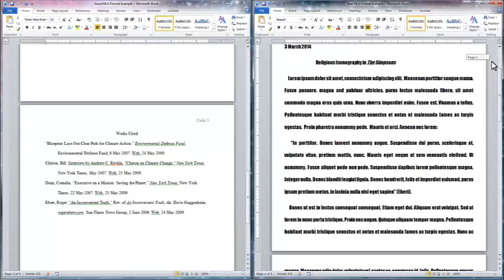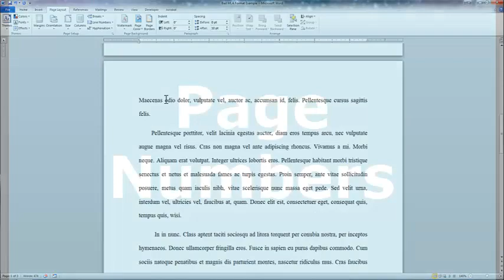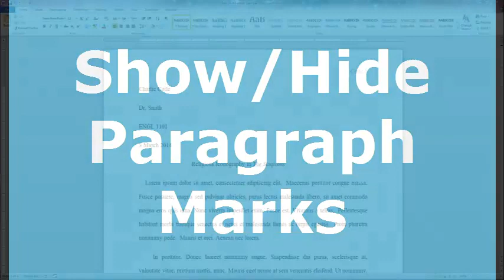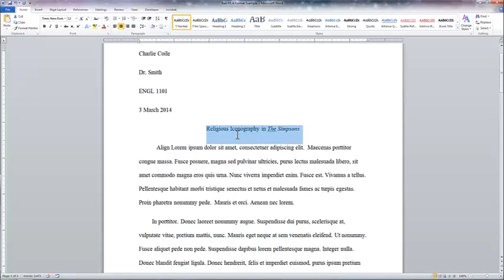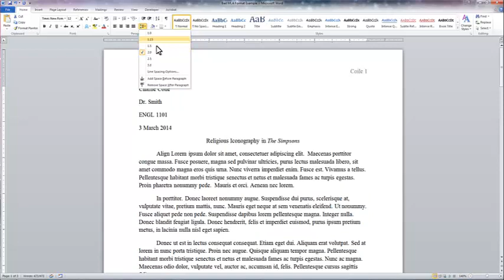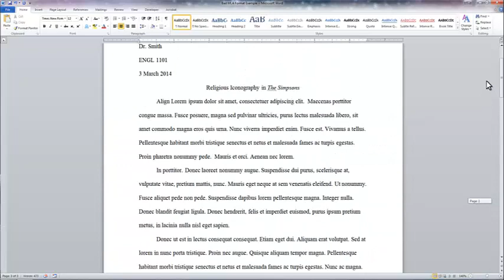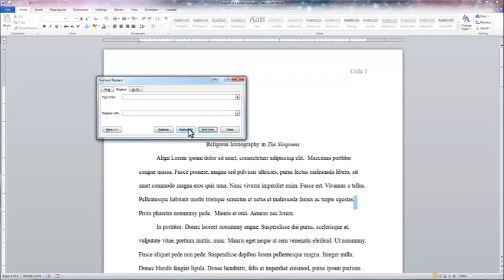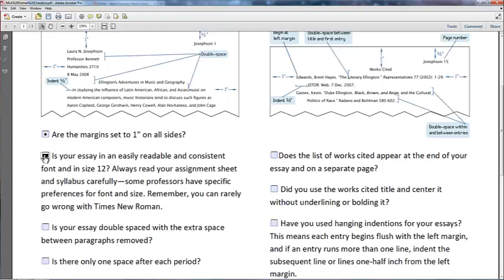Word 2010: MLA Format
Learn to format your MLA essays in Word 2010!

Don't have time to watch a 17 minute video? No worries--just jump to the section you're looking for:
- Font and Size 1:14
- Margins 2:28
- Page Numbers 3:13
- Show/Hide Paragraph Marks 5:40
- Align Text 6:38
- Indents and Hanging Indents 8:10
- Double Spacing and Removing Extra Space 10:05
- Page Breaks for Works Cited 11:18
- Titles 12:16
- Straight Quotes and Smart Quotes 13:14
- Extra Spaces Between Paragraphs 14:03
- Block Quotes 15:20
- Using the MLA Checklist 16:44

MORE RESOURCES

Download this example of messy formatting and follow along with the video

Unsure of how to write citations? Purdue University's Online Writing Lab is a great place to learn more about MLA 7 citations